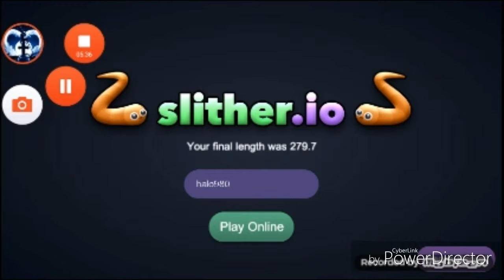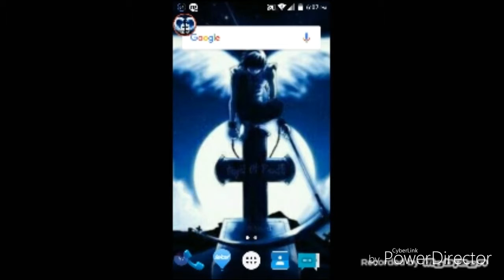COMIENDO MAS GRANDES QUE YO!!!! SLITHER.IO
BRANG3I PRO

The Gaming Boy's